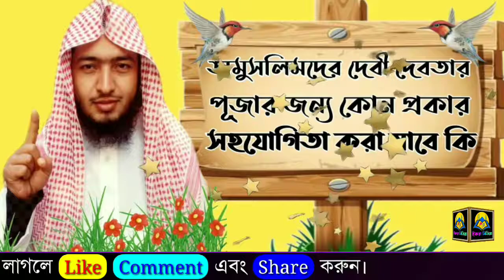অমুসলিমদের দেবী দেবতার পূজার জন্য কোন প্রকার সহযোগিতা করা যাবে কিᴴᴰ┇Shaikh Sākiba āl bukhāri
🎙️ শাইখ সাকিব আল বুখারী
🎙️ Shaikh Sākiba āla bukhārī

👋 IKBAL sk 👋